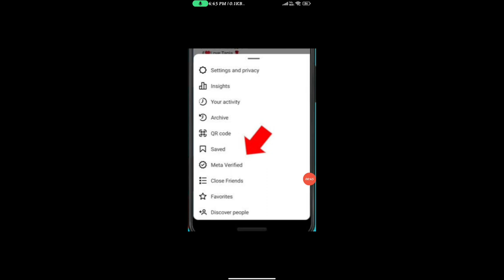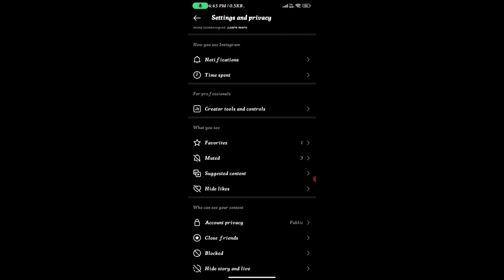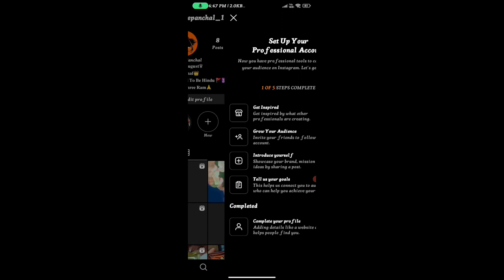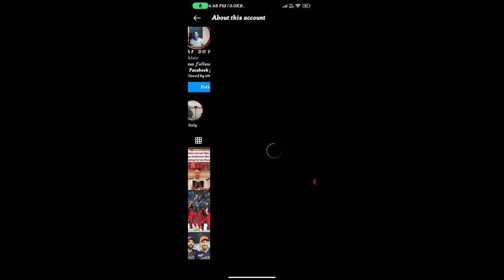Instagram Meta Verified Not Showing 2023 Instagram ने बताया Asse आएगा Meta Verified Option